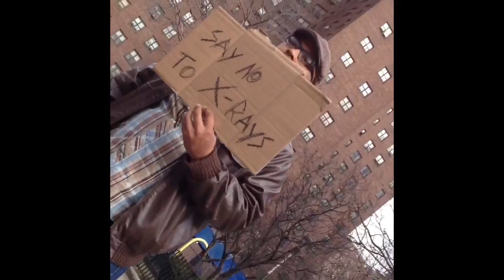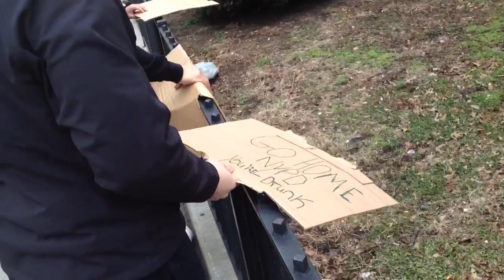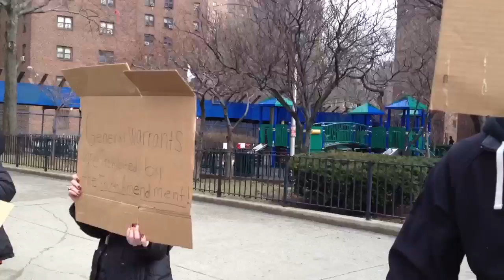Danny Panzella talks with NYPD about Stop and Frisk and nak